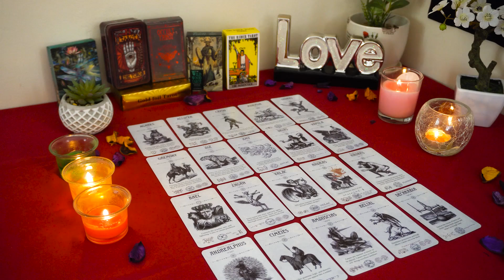PISCES💘 All They Think About is Being With You, But Something's Worrying Them🥰😓